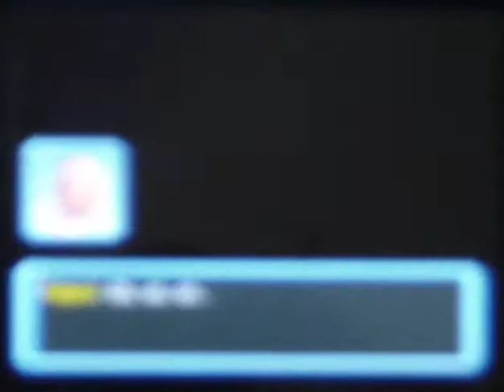Let´s Play Pokemon Erkundungsteam Himmel Part 82: Déjá-vu...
Man kanns ja mehrmals probieren...

Viel Spaß! ^^

Projekt-Tagebuch:
- Wir gehen wieder durch den Verwirrwald
- Gelangen wieder zu Knuddeluff
- Wir werden erneut besiegt